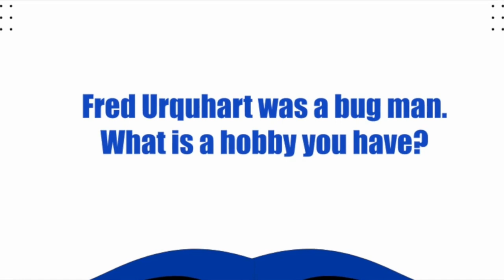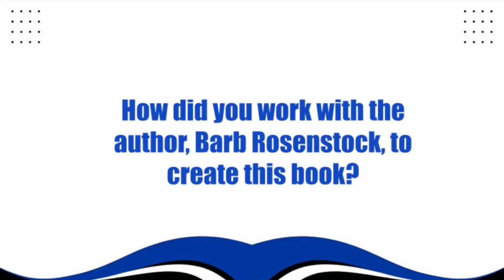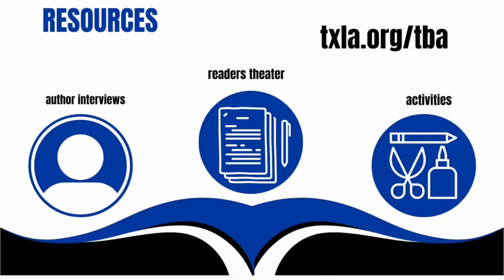Interview Erika Meza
Illustrator of The Mystery of the Monarchs